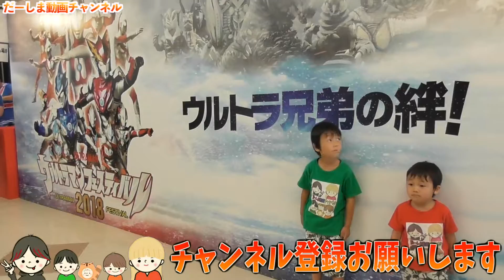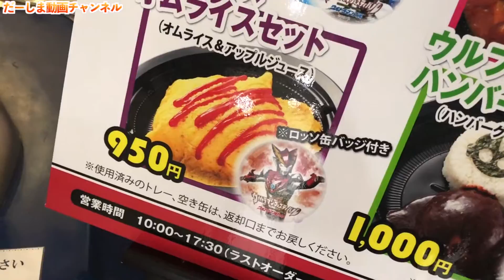ウルフェス2018 会場限定品 ロッソ・ブル・オーブ・グルジオボーン指人形や特製缶バッジ！